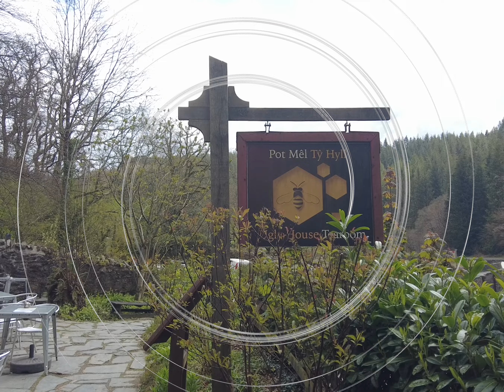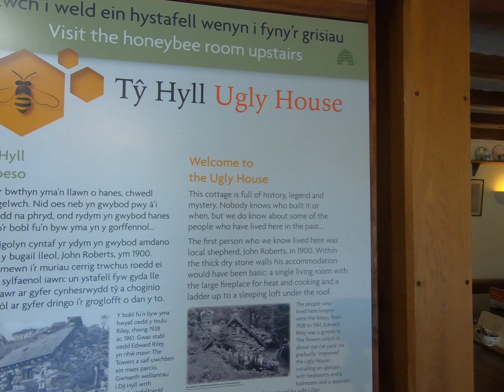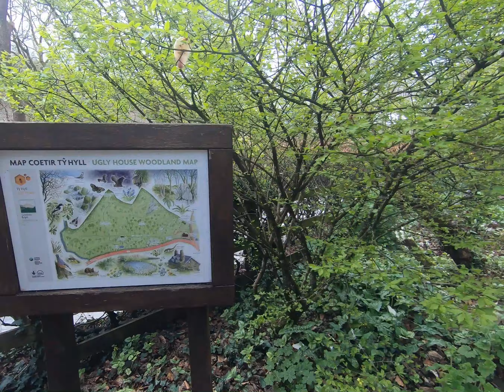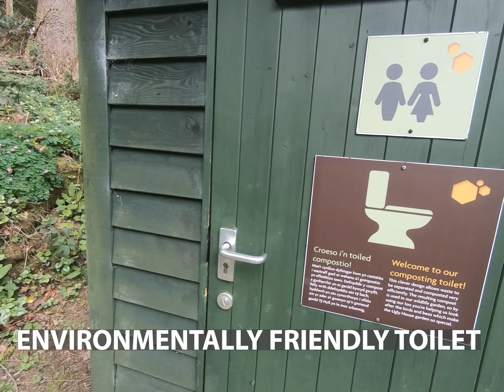THE UGLY HOUSE BETWS-Y-COED